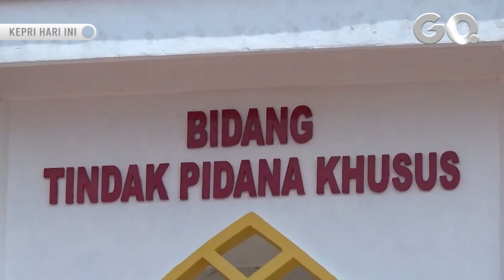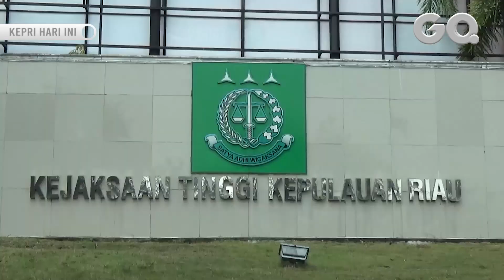Januari Hingga Juli 2024, Kejati Kepri Berhasil Selamat Uang Negara Senilai Rp 6,6 Miliar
GOTVNEWS, Tanjungpinang - Kejaksaan Tinggi (Kejati) Kepri menyelematkan kerugian negara senilai Rp 6,6 miliar dari perkara Tindak Pidana Korupsi dan Tondak Pidana Khusus lainnya pada periode Januari hingga Juli 2024.(San)